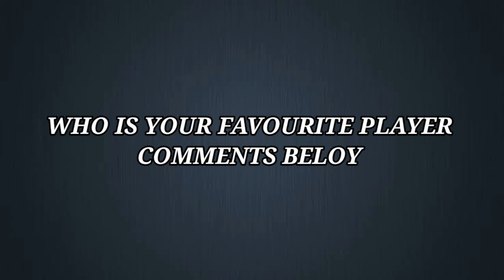India Tour of South Africa 2021-22 | 4 Match T20 Series India Final Squad | India vs south Africa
India vs South Africa T20 series 2022 | India T20 Squad | India Tour of South Africa 2021-22

1. india vs south africa t20 series 2021 2. india vs south africa 2021 squad 3. India Tour of South Africa 2021- 22 squad 4. Ind vs sa 2021 squad